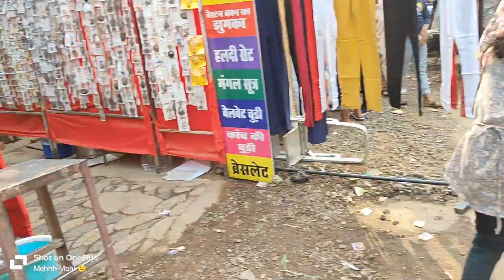Market me itni bhid 😱 Raipur ka Gol Bazar Ghuma ya ni😛diwali